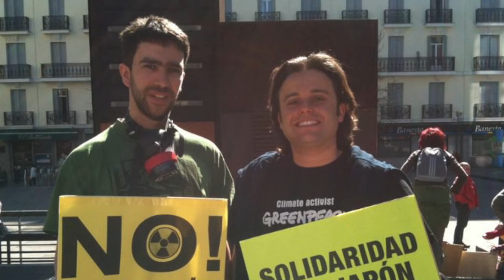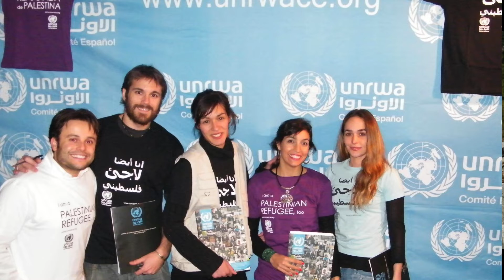Da Pozzimonaci a Madrid